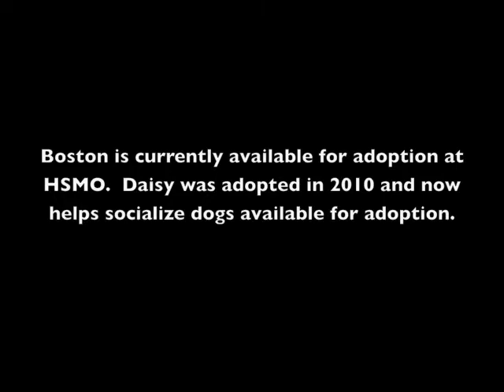Boston and Daisy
Boston ID#A550354 is a seven-month-old Lab mix available at the Humane Society of Missouri's Macklind Avenue Headquarters.
Boston is seen here playing with Daisy, who was rescued from a dog fighting ring and adopted by one of HSMO's most dedicated volunteers, who now uses her to socialize shelter dogs.